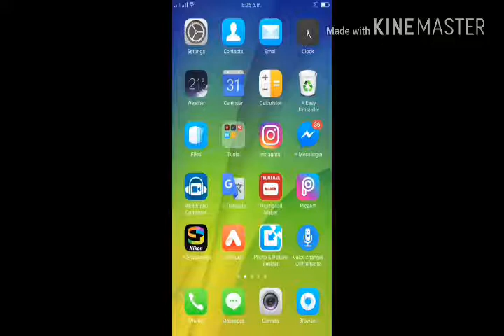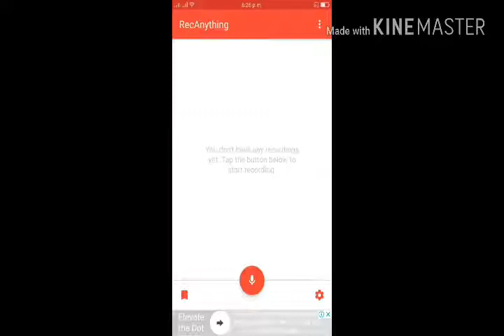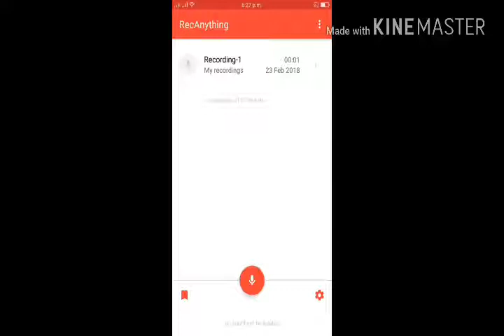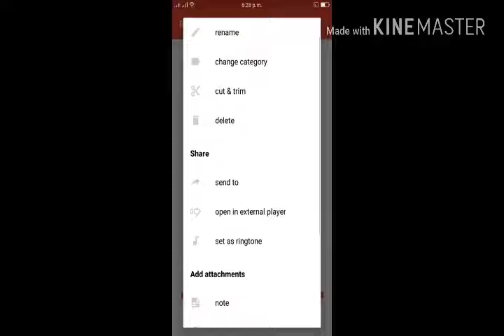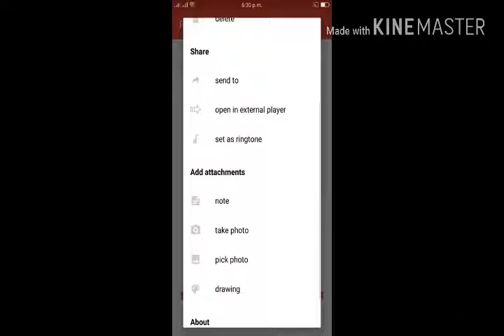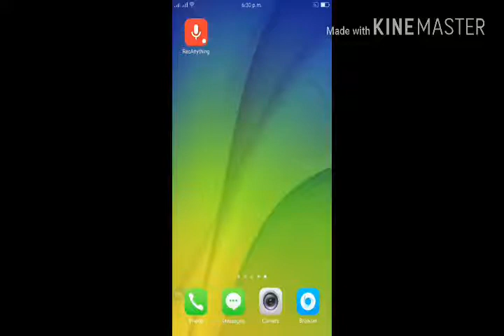New mobile track 2018